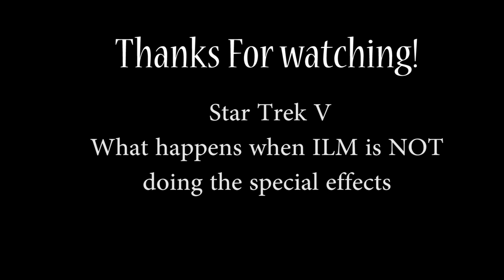Star Trek V: Bird of Prey Attacks Shuttlecraft & Enterprise HD (What Happens When ILM is NOT used)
Requested by James Williams.

Yes, this ST movie is usually scorned by fans and movie buffs. But it was a request. Plus I thought this video would be a good example of what happens when a Star Trek movie from back in the day does NOT use ILM for special effects =D

I'm not saying all movies need to use ILM. There are plenty of movies who didn't and their special effects still hold up. But when it comes to these Star Trek movies, ILM was a must!